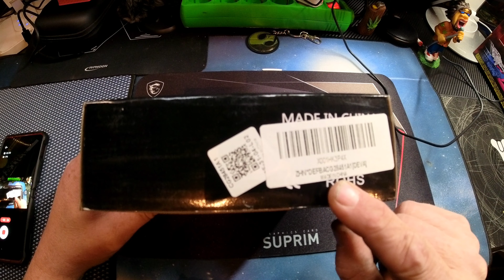Unboxing eletrischer Präsentationsständer / Drehteller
Unboxing Equipment:
Insta360 Actioncam:
Rollei Hear Me Pro Mikrofon:
Gaming Equipment:
Maus Roccat Kone: